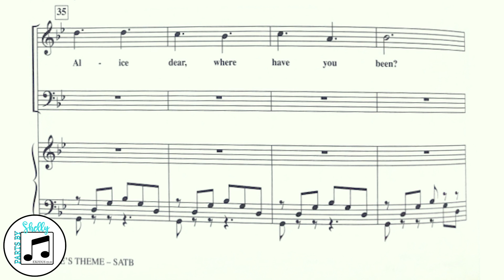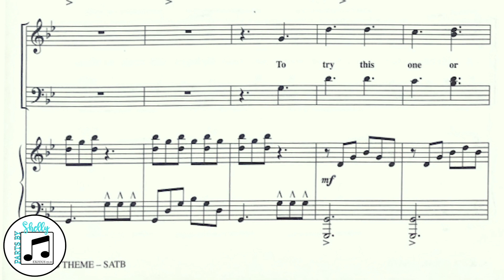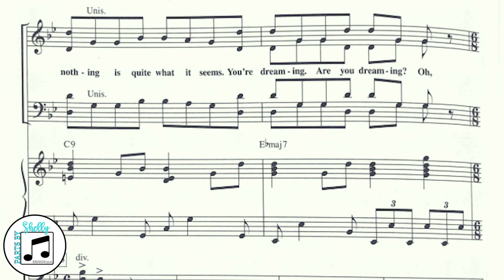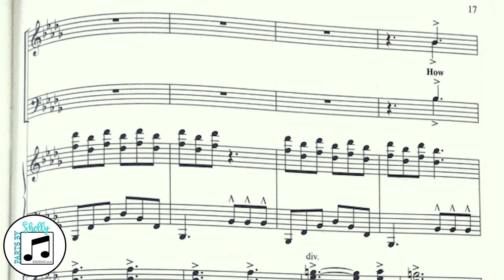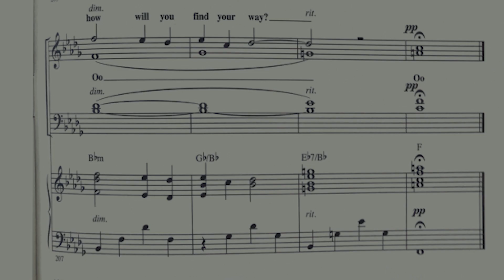Alice's Theme - TENOR (SATB) - Mac Huff